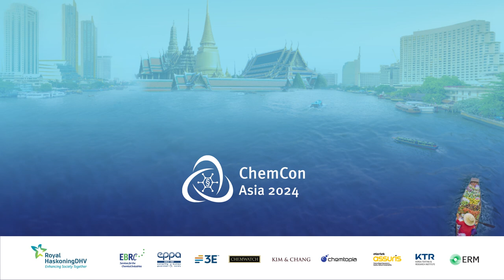Interview on K-REACH implementation and other Korean regulations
Dahye Kim from Merck and June Lee from Kim & Chang share their K-REACH implementation experiences. These experiences can help industry to prepare for the upcoming K-REACH registration deadline for all 100-1000 ton chemicals.

Live from Bangkok @ChemCon Conferences

Contents of this video:
00:00 Introduction
00:53 Lessons learned from the first K-REACH registration deadline (2021)
03:19 How are CICO’s, Chemical substance Information Communicative Organization, formed and operating. Incl data sharing negotiations.
06:47 Downstream user communication experiences
09:35 Impact of the amendment to change the threshold of new chemical registration from 100kg to 1ton
11:32 Chemicals Control Act and hazard based safety information
14:12 CBI regulations under K-REACH and K-OSHA
17:04 K-BPR - lessons learned
19:05 Suggestions for improvement